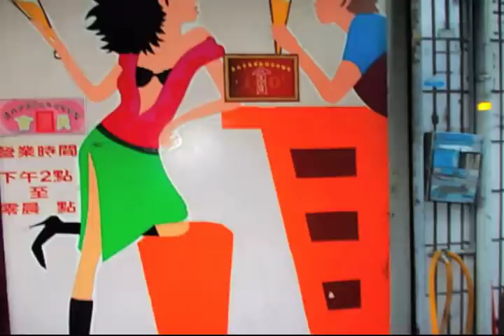Street Jazz》街頭的藍白拖 ayonmusic #139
街頭的藍白拖  作詞：blackmoon  作曲：a-yon 攝影：異色

（一）
我踩踏著踢他 藍白拖
搖搖晃著尾巴 我的狗
左邊聞聞嗅嗅 右邊瞧
我們 慢慢走

樹上立著一隻鳥 嘰嘰啾
這夜晚孤單單 冷颼颼
牠為何不回巢 不回巢

風咻咻吹起了 在街口
樹葉飄來飄去 沙沙沙
行人來來去去 匆匆走
遠處傳來歌聲  聽著好溫柔
卻是幾家歡喜  幾家淡淡愁
啊 風吹自街頭

（二）
我們 慢慢走

地上睡著一個人 呼嚕呼
他為何不回家 不回家

吹在路邊大樹 沙沙沙
啊 風吹自街頭